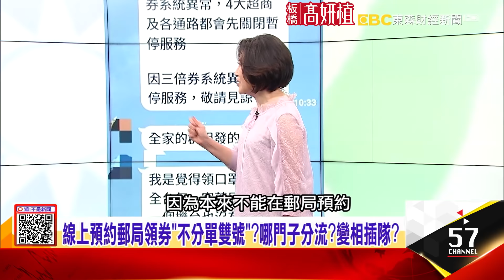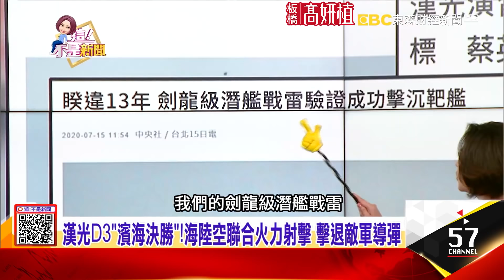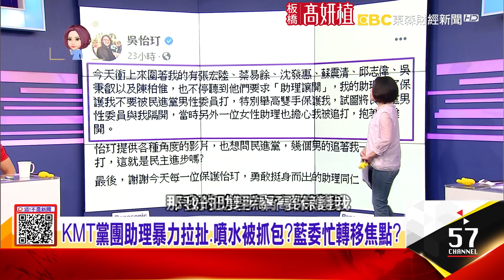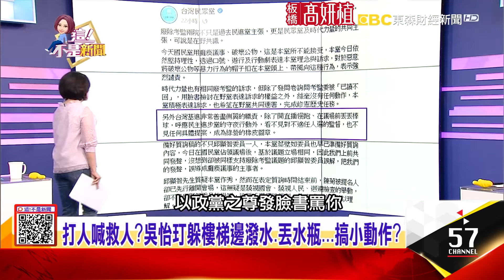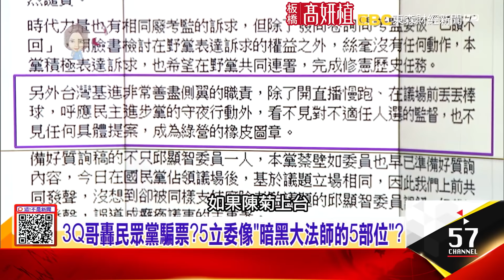反制東風16鎖定台重要基地…解放軍奪島台灣怎回防？愛國者、天弓重兵布建…打造台海最強飛彈「防空鐵幕」！三倍券「太夯」郵局、超商當機13分鐘…系統卡卡？-【這！不是新聞】20200715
1、當機、大排長龍、霧煞煞？領券首日排到嘴歪眼斜？
2、漢光D3海陸空聯合火力射擊 精準擊退敵軍導彈！模擬殲16掛霹靂10越台海…「台版薩德」弓三一擊狙殺！愛二攔導彈、弓三毀敵機…護台飛彈並肩接戰滅共軍！
3、台一模一樣車…綠「調虎離山」護菊？國民黨武攻撲空！排隊不領票、破壞投票所、硬幹…KMT作戰劇本沒招了？下流當有趣？陳雪生「肚頂爭議」…竟反嗆范雲「照鏡子」